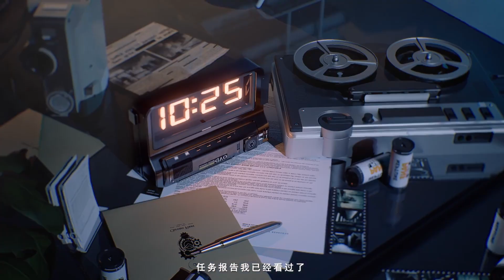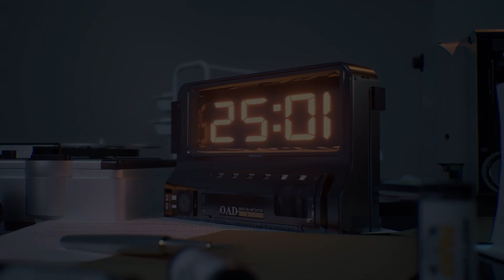에코녹스24/36 (ECHONOX24/36) 序夜 测试 PV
时序残响24/36 序夜 测试PV
밤의 속편? 테스트 PV로 번역되네요.

00:54 인게임 플레이 시작 부분입니다.